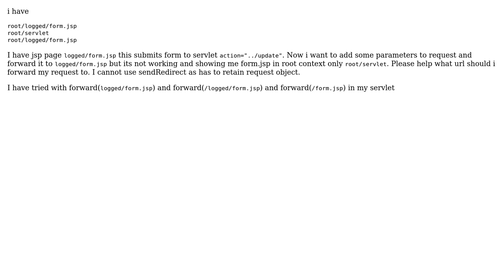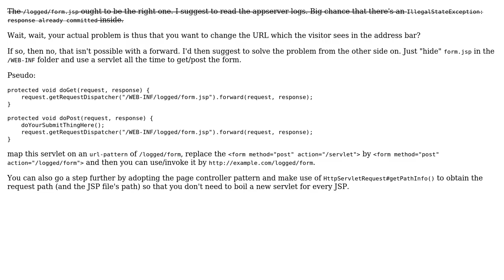forward from servlet in higher directory to jsp in subfolder (3 Solutions!!)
forward from servlet in higher directory to jsp in subfolder

With thanks & praise to God, and with thanks to the many people who have made this project possible! | Content (except music & images) licensed under CC BY-SA | Music | Images & others | With thanks to user Jagdish user Chris Harcourt user Chava user BalusC and the Stack Exchange Network Trademarks are property of their respective owners. You are responsible for your own actions.